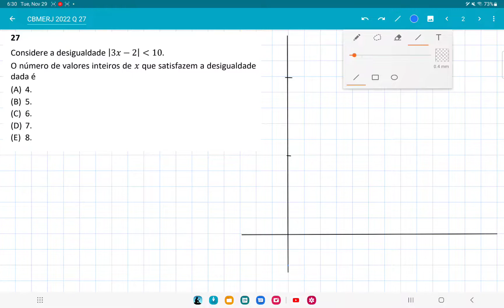CFO CBMERJ 2022 questão 27, Considere a desigualdade |3𝑥 − 2| é menor que 10, função modular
Considere a desigualdade |3𝑥 − 2| é menor que 10.
O número de valores inteiros de 𝑥 que satisfazem a desigualdade
dada é
(A) 4.
(B) 5.
(D) 7.
(E) 8.